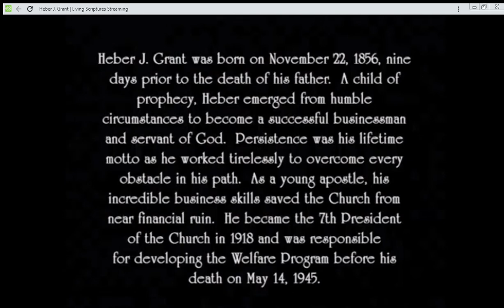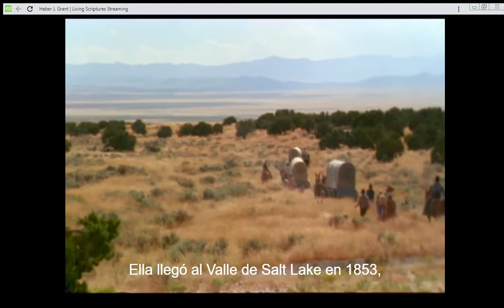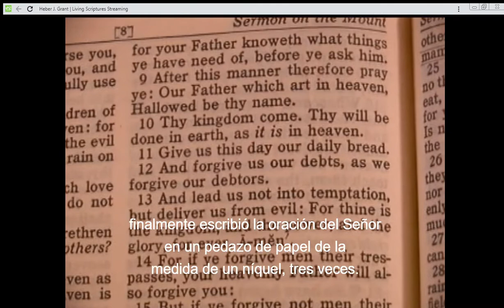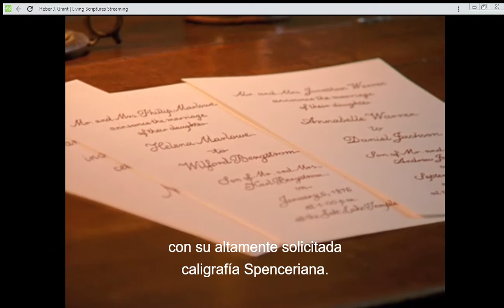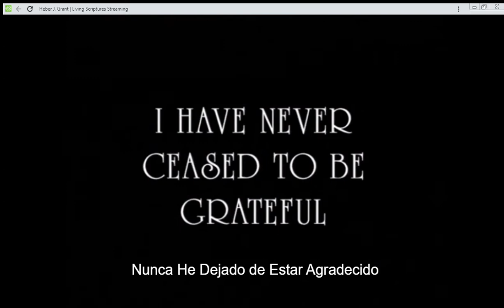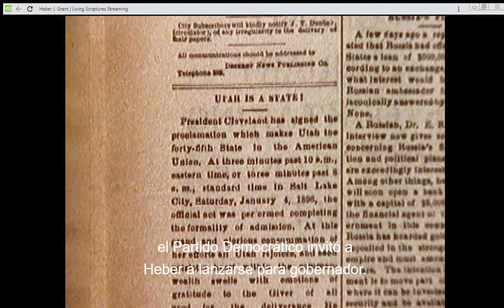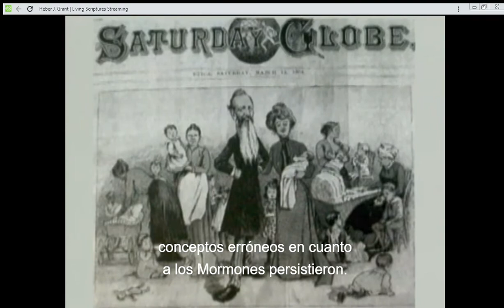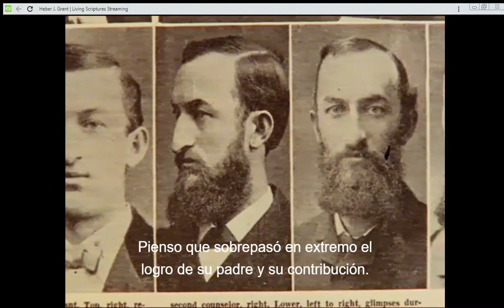Heber J. Grant